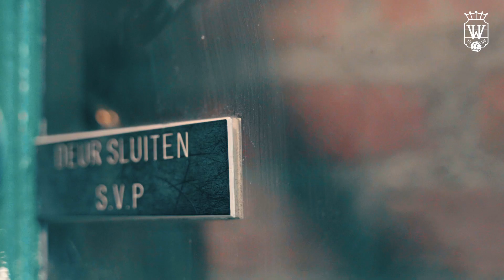Willem II strijdt mee, samen tegen armoede.